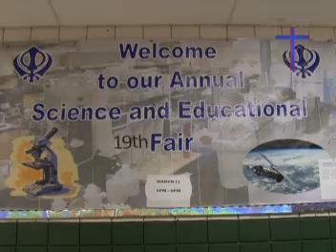Robots and Rovers- Scienc Fair 22 -Navtej Punni Khalsa School Surrey BC